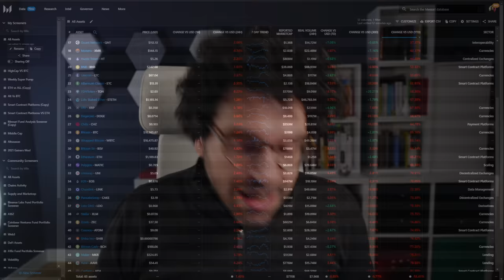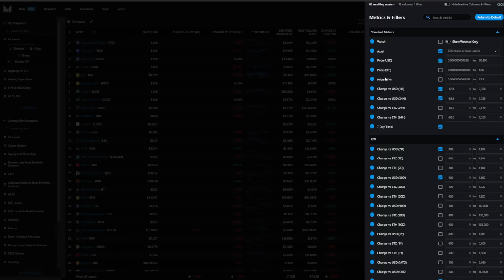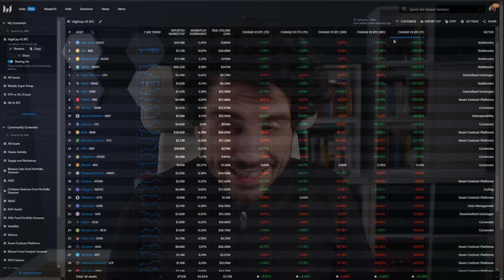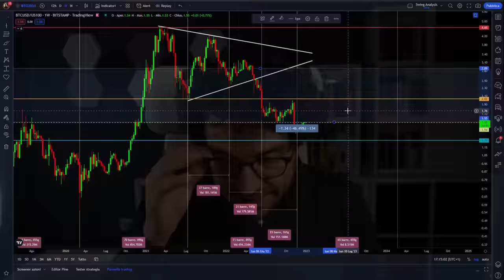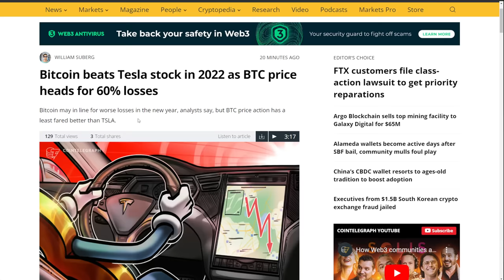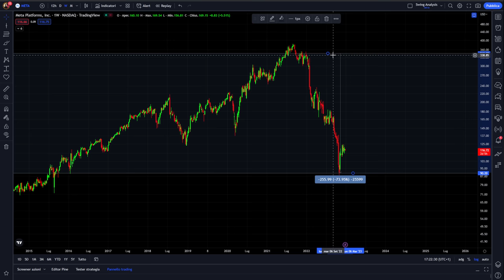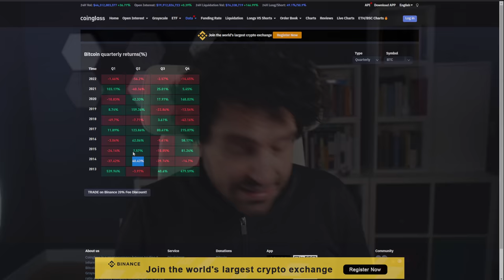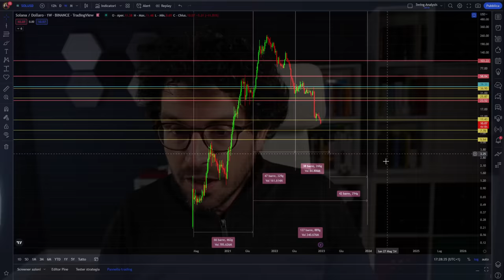BITCOIN 2023 NEWS e PREVISIONI | TUTTE le statistiche del 2022 e dove stanno andando le CRYPTO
Cosa è successo nell'anno 2022 su bitcoin, tutte le news e previsioni rilevanti e dove sta andando il mercato crypto nel 2023.
Un video recap di tutte le statistiche di bitcoin nel 2022.

00:00 Intro
03:00 Crypto bubbles la classifica 2022
05:00 Le crypto con performance positiva nel 2022
07:00 Le crypto che hanno guadagnato di più di bitcoin
09:00 Bitcoin verso il gold
10:00 Bitcoin verso nasdaq100
12:00 Bitcoin verso sp500
13:30 Bitcoin verso tesla
15:30 Come considerare bitcoin rispetto agli altri asset
17:00 Bitcoin è morto? (di nuovo?)
21:00 Previsioni crypto e bitcoin per inizio 2023
23:30 Pericolo finale per solana crash fino al 2023?

LA MIA ATTREZZATURA VIDEO: